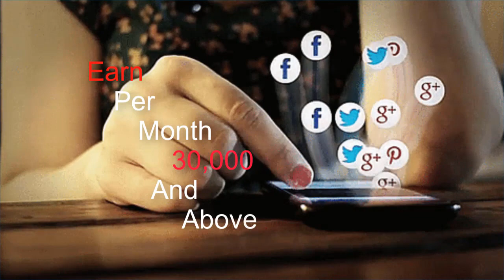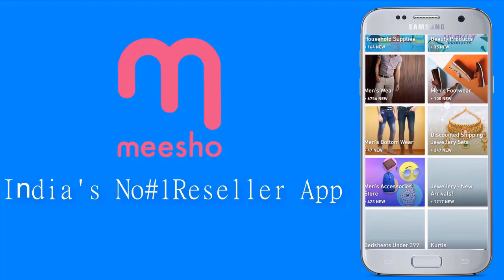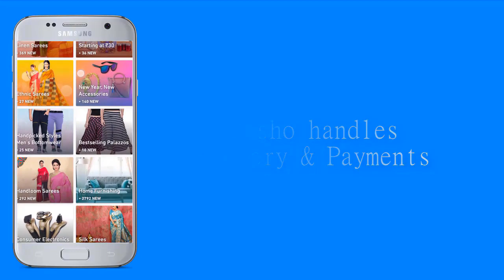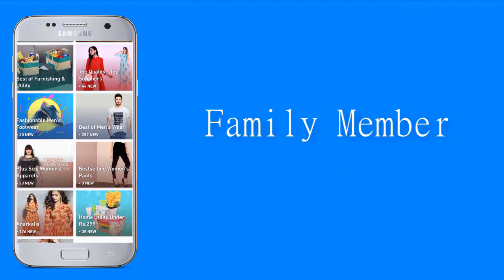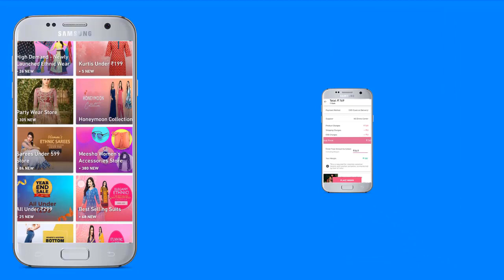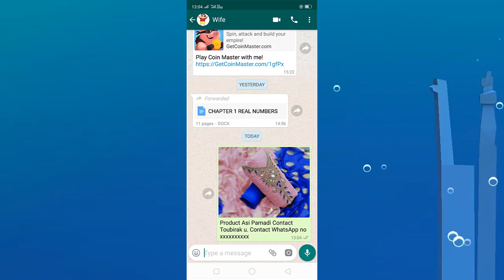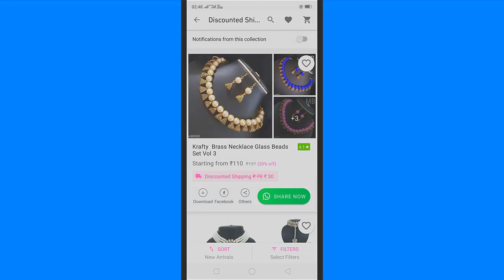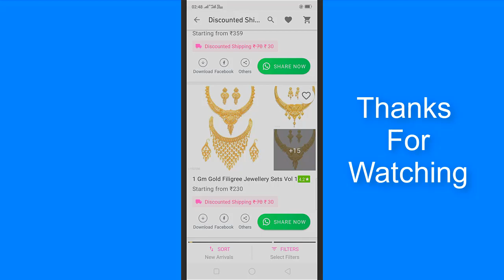Meesho App Kareno? Meesho App na Paisa Kamaina Tangani ? Meesho App Review in Manipuri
Meesho App Kareno? Meesho App na Paisa Kamaina Tangani ?

Hello friend,
Ngasigi video asi eikhoi eche-echan amadi yumda mou oina leireba khwai mayam yumda leiduna touba ngamgadaba reseller bussiness ki maramdani, bussiness asi houbada paisa amata changde, mobile gi matenga social network amadi friend circle da product share touduna sale touraga thada Rs.30,000/ fauba yamna  laina tanba yai. Karamba bussiness no haibdo ngasi gi video asida gi mayam khangani.